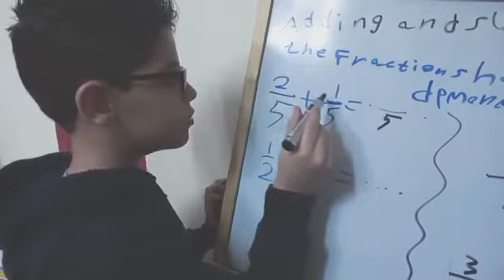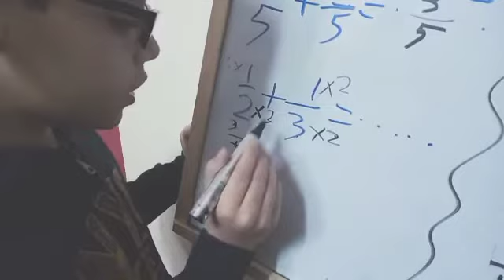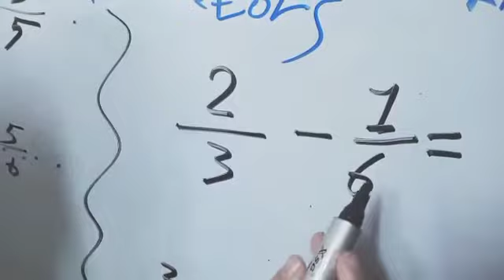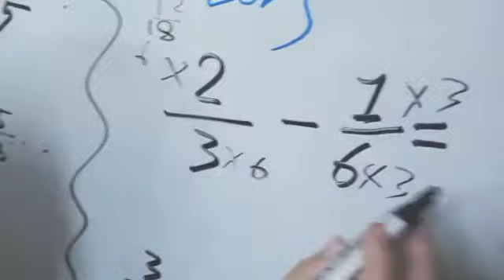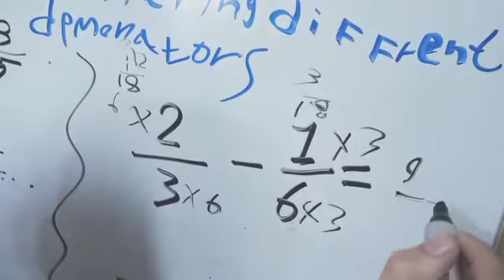Math _ grade 4 student Mahmoud wael by mr Islam wafy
استراتيجيه المعلم الصغير ..الصف الرابع الابتدائي بمدرسة ٢٥ يناير الرسميه للغات